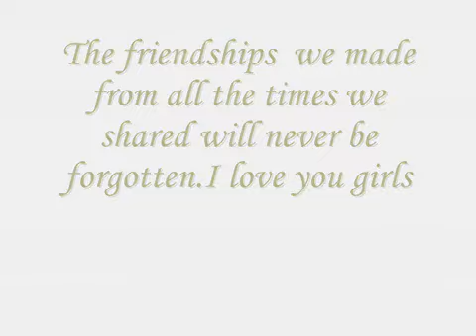close up washington d.c 2009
Check out this great youtube video. Please send us along videos of your Close Up journey.